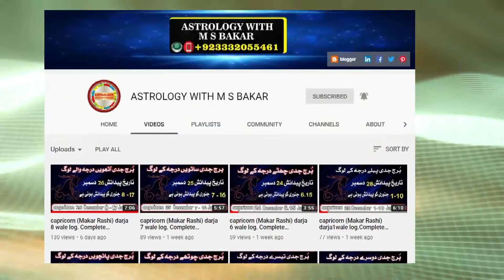Sagittarius October 2019 Monthly Horoscope Predictions Urdu Hindi by m s bakar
Sagittarius October 2019 Monthly Horoscope Predictions ...